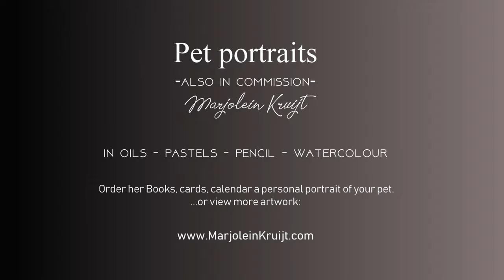Pet Portraits by animal artist Marjolein Kruijt [4K]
Painted pet portraits made in commission. -slideshow- The selected techniques are oil, pastel and graphite. View more or order a portrait of your pet ‣ my